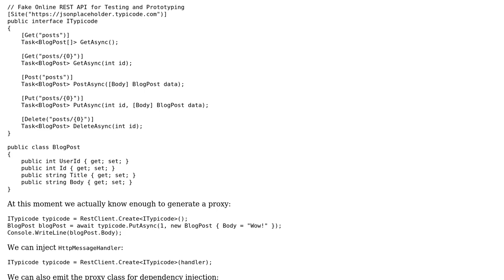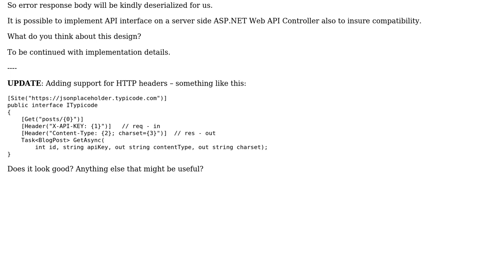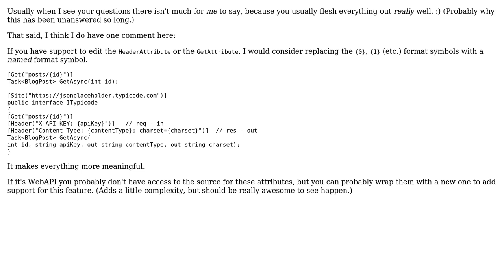Code Review: JSON REST client proxy generator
With thanks & praise to God, and with thanks to the many people who have made this project possible! | Content (except music & images) licensed under CC BY-SA | Music | Images & others | With thanks to user Dmitry Nogin user Der Kommissar and the Stack Exchange Network Trademarks are property of their respective owners. You are responsible for your own actions.